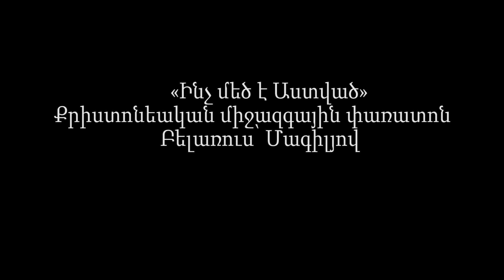Ara & Anahit Kojoyan-Belarus 2017